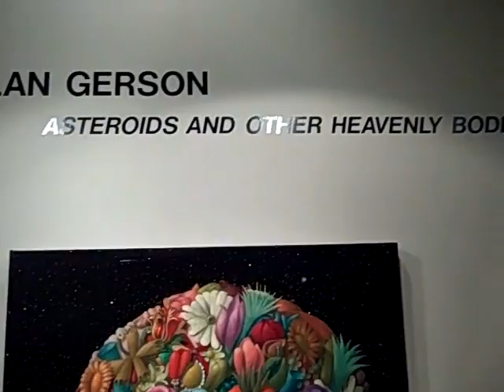Asteroids and Other Heavenly Bodies Paintings by Alan Gerson